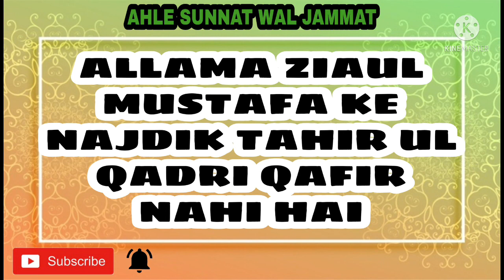ALLAMA ZIAUL MUSTAFA KE NAJDIK TAHIR UL QADRI QAFIR NAHI HAI